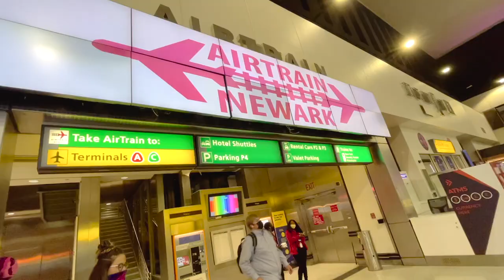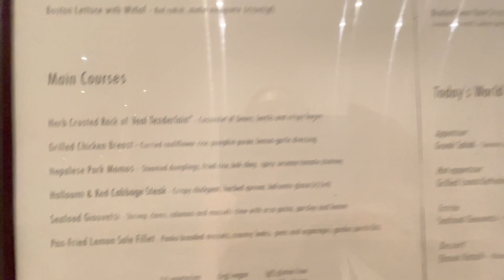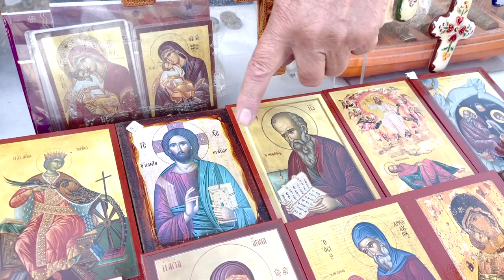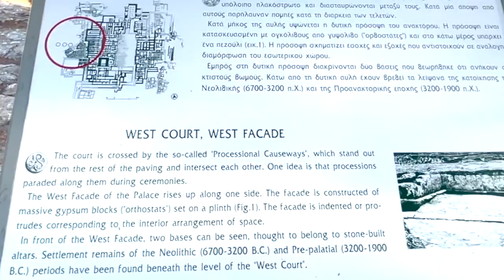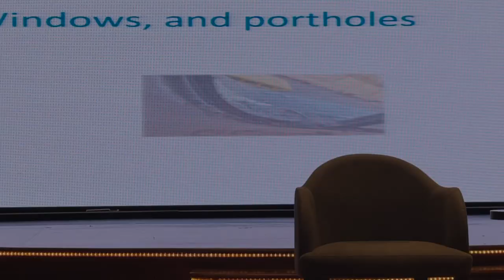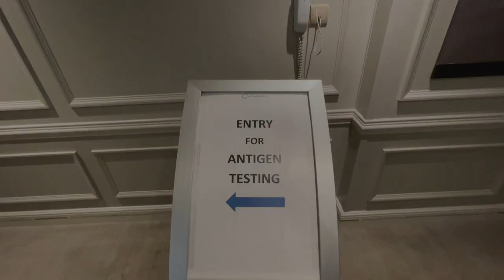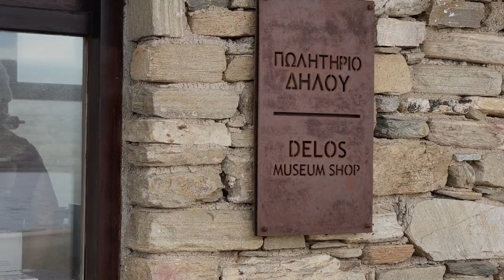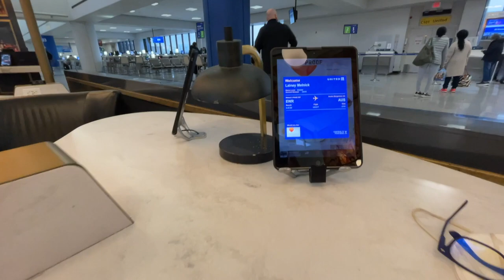Greek Isles Small Premium Ship Azamara Club Cruises Journey Test Cruise - In Depth - Full Ship Tour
Travel with me to the Greek Isles on the Small Premium Ship Azamara Club Cruises Journey Test Cruise on a 5-day test cruise through the Greek Islands on Azamara Club Cruises. Azamara is like a floating boutique hotel with great service, food and entertainment, a country club casual atmosphere, with only a few hundred guests onboard so they can do port intensive cruising to smaller ports that large ships can't visit. Flying from Austin to Newark on United Air and Newark non-stop to Athens on Emirates Air, and enjoying my Priority Pass lounge. Visit the ports of Patmos, Mykonos and Crete, and a drive-by of Santorini, where you can see the Cave of Revelations, the Monastery of St John, the ancient ruins of Delos, Knossos Palace, the Old Venetian Port, beaches, sidewalk cafes and enjoy Greek delicacies like Bougatsa. Get an Athens tour on the way back to the airport to see the Acropolis and the Parthenon.
Onboard enjoy the lively entertainment of cruise directors Eric De Gray and Ernest Marchain plus the beautiful voices of Emily, Grace, Micayla and Luke. Learn some disco dance moves with my dance teacher Tyson, and his partner Crissa. Of course, the band was amazing, led by Daniel Diaz on piano with Gerard Velasquez on sax and flute, Pablo Ramirez on bass, Ezequiel Cudemo on drums and Ian Harthley on trumpet plus Paula on the Keys, East Pearl Quartet and with late night DJ dancing. Prepare for the bright night party by dressing in white. Relax in the Sanctum spa and indulge in great food and drinks. Play games and learn napkin folding skills.
Thank you to my fabulous co-stars, colleagues, fellow passengers and staff. A special thank you to my Azamara friends and partners, Mitch Platt and Lionel Garcia. A special shout out to my partner in crime on this video, Doug Thompson. Thank you to my three amazing guides, Nick, Rania and Konstantine.
Reserve your next dream vacation with Lainey Melnick & Associates - Dream Vacations and Subscribe to my YouTube Channel and follow me on social media to stay up to date with my latest travel information
Most importantly, please do me the honor of letting me book your next land, sea, river, villa and yacht dreamvacation!
Lainey Melnick
Dream Vacations - Lainey Melnick & Assoc